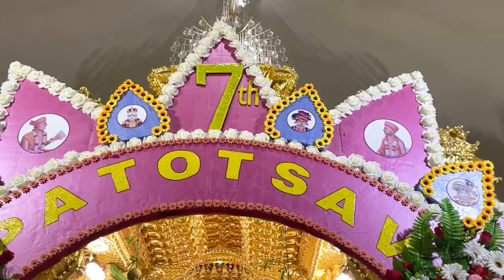Piyuda Ghanshyam Maharaj's 7th Patotsav Highlights